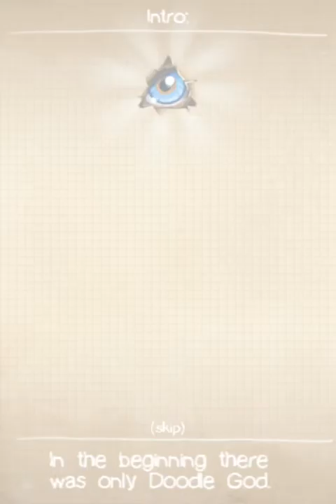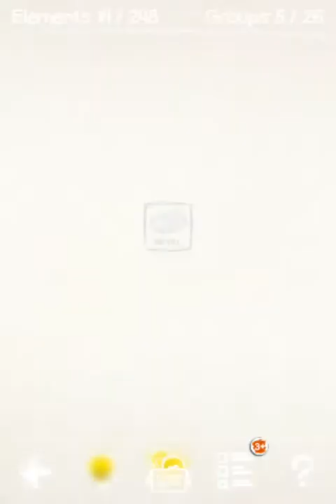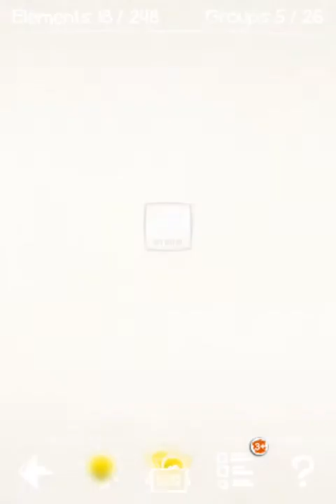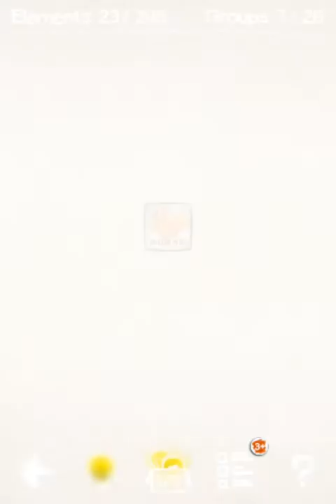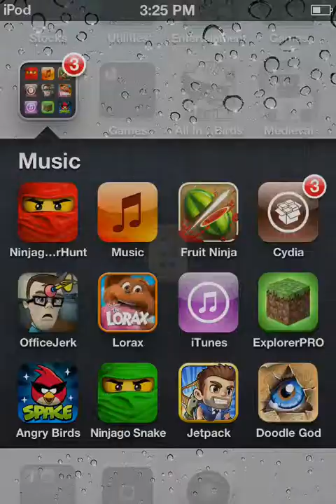Let's play Doodle God Epi.1